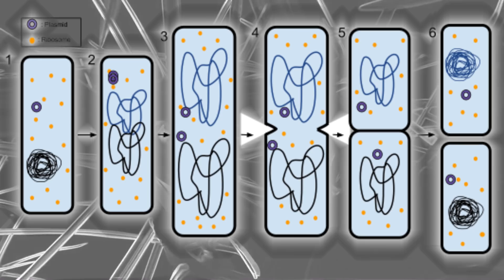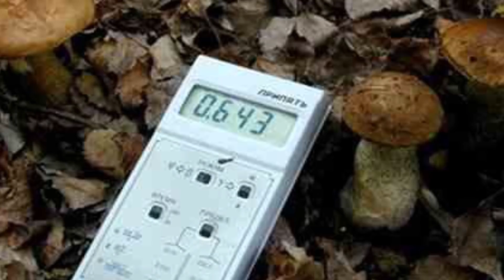LIFEFORMS THAT COULD SURVIVE THE APOCALYPSE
Whether it’s microorganisms who can survive being in outer space, or plants you could consider growing for your farm, here are lifeforms that could survive the apocalypse.

5. Amoebas
These unicellular organisms which do not have a definite shape have been exposed to environments with high levels of radiation. The amoeba becomes dormant when it is exposed to an lethal environment and will come back to life when things are more favorable. They basically roll up into a little ball and secret a protective protein which is almost like nuclear fallout sunscreen in a sense. This has allowed the amoeba to resist more radiation than scorpions. It also might be able to withstand nuclear conditions due to the way it can reproduce. Since the amoeba is asexual, it can reproduce through a process known as binary fission where it basically splits in half. This means it doesn’t really need a partner and the process repeats itself.

4. English Ivy
English Ivy is an invasive species of flowering plant that will likely consume the planet during the apocalypse. They don’t need humans to water them and they probably prefer us not being there at all.  It’s illegal own in some states because it’s quite difficult to kill and it can survive in many different environments. The plant can climb buildings up to 100 feet in the sky and it can grow in areas with little to no sunlight. Similar to kudzu in a way, english ivy can choke out other plants within a matter of a few months. They secrete glue like nanoparticles which allow them to attach themselves to whatever surface necessary. For gardeners, it’s typically their job to completely eradicate any English ivy they come across, since it’s quite difficult to control its growth. If they serve any purpose to mankind, it would be to help purify indoor air quality but you’d have to be careful to not let it get out of control.

3. Flax
In addition to Soybeans, flax seeds were able to grow just fine in radiation contaminated soil and their growth was compared to flax grown in non radioactive soil. They noted that the radioactive component had little to no effect on the growth of the flax and the plant seeming shrugged off the fact that radioactive fallout consumed the area. 5 percent of proteins from the plant were altered which was much lower than expected. They noticed that the proteins that did change were involved in cell signaling which might have relayed a message letting the other cells know to that they should become radioactive resistant. Maybe there’s something in the genetics of certain plants that allow the plant to go into apocalypse survival mode? Who knows.

2. Radiotrophic Fungi
There may indeed be a startling about of different fungi that survives during the apocalypse, partially due to the amount of decaying organisms that will liter the soil. In any case though, we’ll take a look at the Devil Finger Mushrooms which starts off like a little blob as you see in this photo. What’s still strange about mushrooms and different type of fungi is that they seemingly can feast off of radiation but only if that radiation contains melanin, which is a chemical found in human skin. In many cases water that’s been polluted with nuclear waste contains melanotic organisms, strangely enough. Radiotrophic fungi can use melanin to convert gamma radiation into energy. It’s almost like photosynthesis but uses gamma rays instead.  A robot once went into the reactor of chernobyl and found out that there were large amounts of radiotrophic fungi covering the walls. One of them was known as cortinarius caperatus, which is actually edible. They’re also known to be infested with maggots, so watch out!

1.Thermococcus gammatalerans
The organism who is thou ght to actually be the most resistant to radiation and therefore could without a doubt survive during a nuclear apocalypse would be, this extreme extremophile! This underwater, hydrothermal lifeform was found 2000 meters deep off the coast of california. Not only can it resist 6,000 times the fatal amount of a radiation a human can, it prefers to live in environments where water is literally boiling! But yes you heard us correctly. Unlike other organisms, this microorganism can rapidly repair any chromosomal DNA within in a blink of an eye. Anything  that seems like it would be damaging to humans tends to help it out. For whatever reason, it prefers to live in places with high concentration of sulphur which would even make a volcanic doomsday scenario possible for it to thrive in.